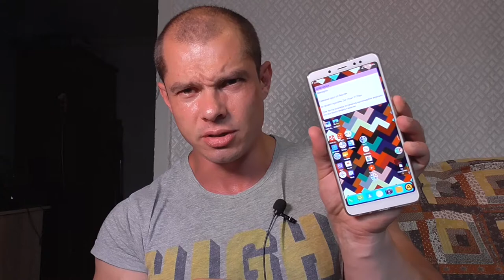Два месяца с xiaomi redmi note 5 pro отзыв пользователя